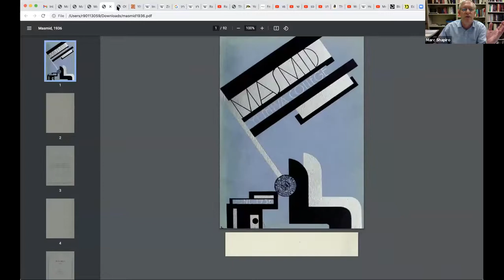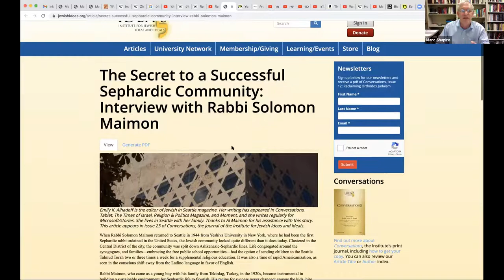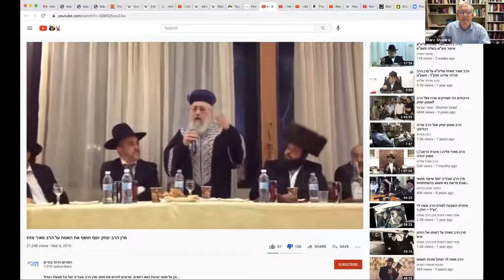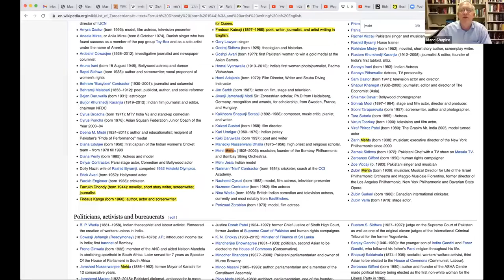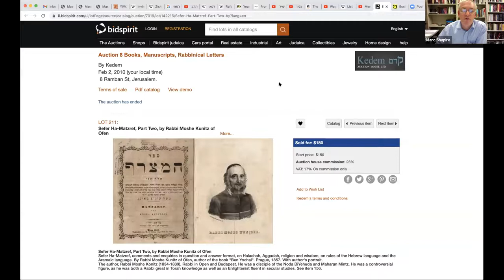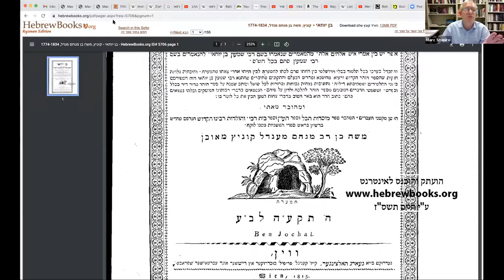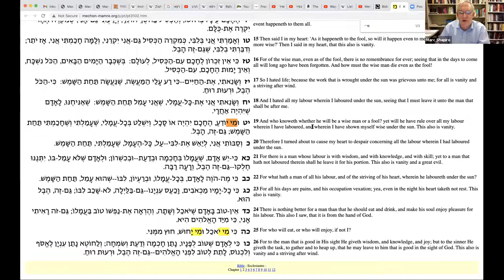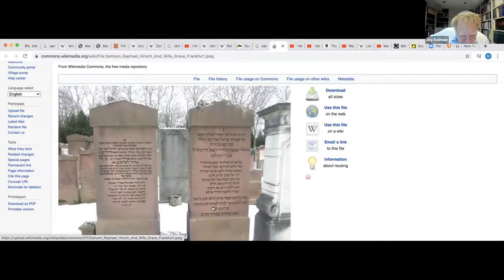The Making of My Most Recent Book, A Thirty-Year Story (Part 38) || Dr. Marc Shapiro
How to pronounce "Emet"; the Yachad party; Rishonim quoting biblical verses inexactly; Wagner's music; is there homoerotic imagery in Spanish Jewish poetry?; killing lice on Shabbat; R. Moses Kunitz